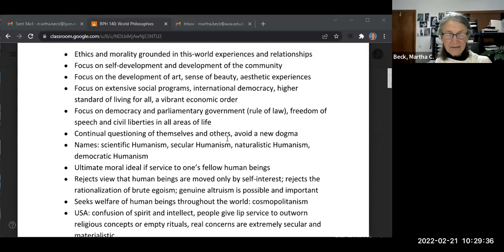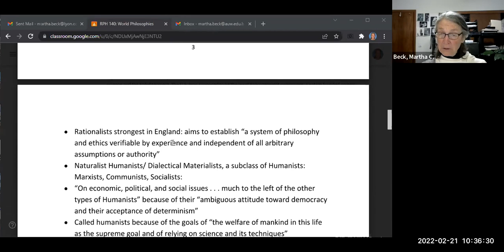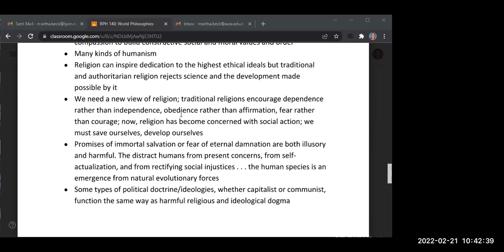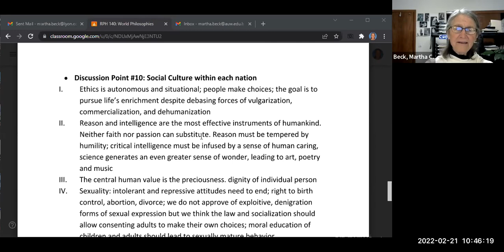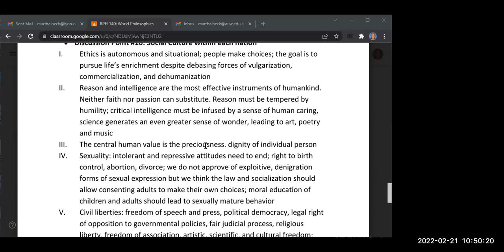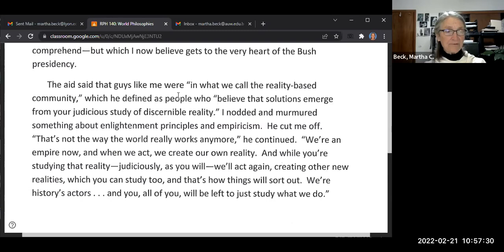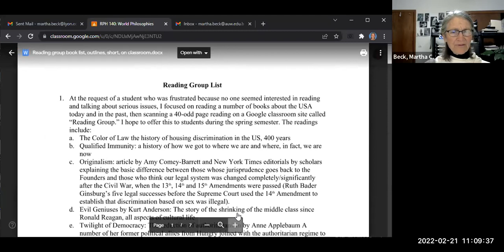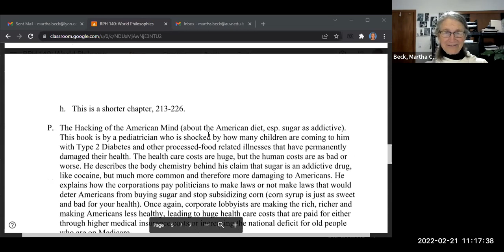140 World Philosophies Class #12: Racism, US founders and Enlightenment, Christian Humanism, etc.